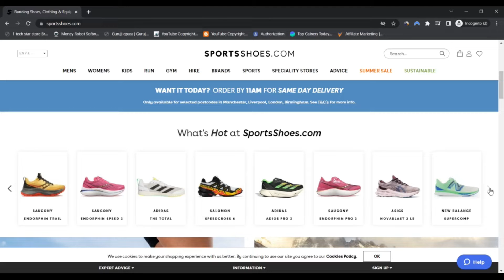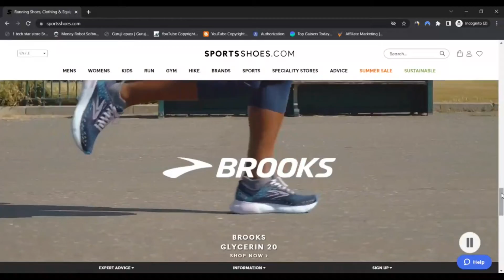SportShoes Reviews [ With Proof Scam or Legit ? SportShoes ! SportShoes Com Reviews ! SportShoes.Com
SportShoes Reviews [ With Proof Scam or Legit ? ] ! SportShoes ! SportShoes Com Reviews ! SportShoes.Com Reviews

Evidently sportshoes.com is legit and Secure to make use of and not a rip-off Site.

The evaluate of sportshoes.com is positive. The good have faith in score relies on an automatic Investigation of 40 distinct knowledge resources we checked on-line like the know-how applied, The placement of the corporate, other Sites discovered on the identical web server, etcetera.